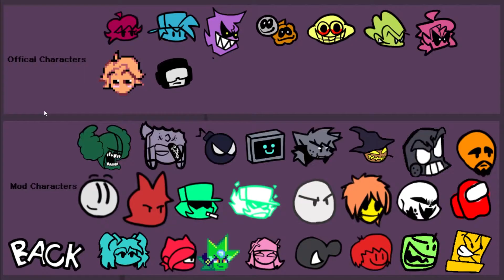NooB Attempt to Sing UGH Chorus in PLAYGROUND MOD CLEAN FNF#1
NEON, TANKMAN, GARCELLO, HEX, SENPAI, CHARA sing and dance UGH.
PLAYING AREA used in the Friday Night Funkin 'fashion